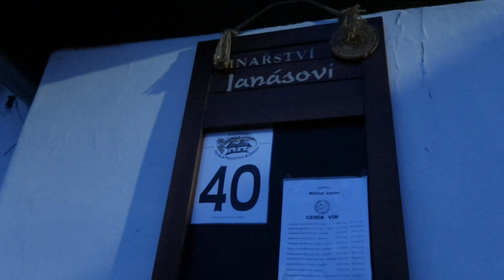Taková skvělá atmosféra byla na "vinném a nevinném putování za vínem" v "búdě" Michala Janáse (1.)